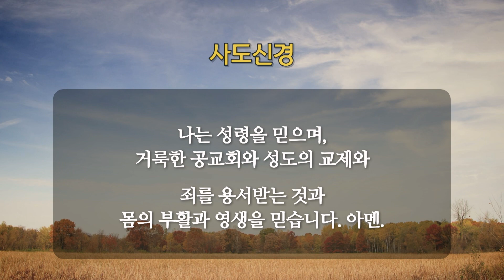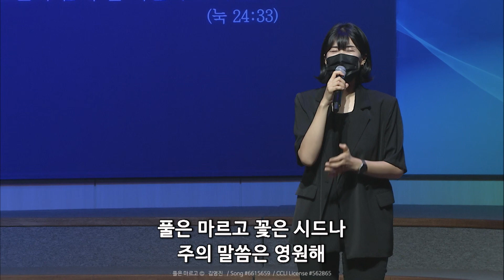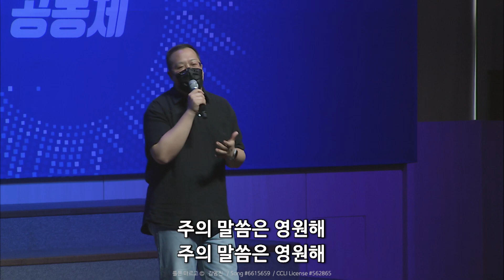[2022-07-31 | 주일4부예배 찬양] 신훈식 목사 & 찬양팀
호산나교회 | 2022년 7월 31일 주일4부예배 찬양
신훈식 목사 & 찬양팀

- 풀은 마르고 ⓒ 김영진 / Song #6615659 / CCLI License #562865
- 만세 반석(주님 같은 반석은 없도다) ⓒ 1997 Rita Baloche / Admin by Brentwood-Benson Music Publishing, Inc. / Song #6572709 / CCLI License #562865
- 당신은 영광의 왕 ⓒ 1978 Mavis Ford / Admin by CopyCare Asia / Song #6352541 / CCLI License #562865
- 수많은 무리들 줄지어(예수 이름 높이세) ⓒ 1990 최덕신 / Admin by CAIOS / Song #7041710 / CCLI License #562865